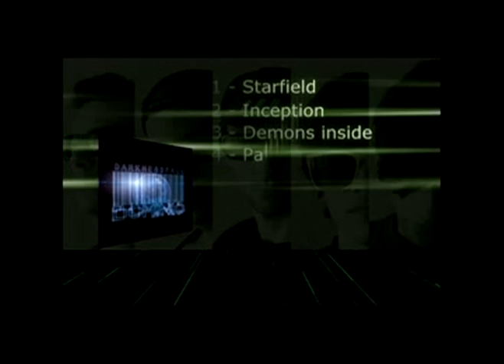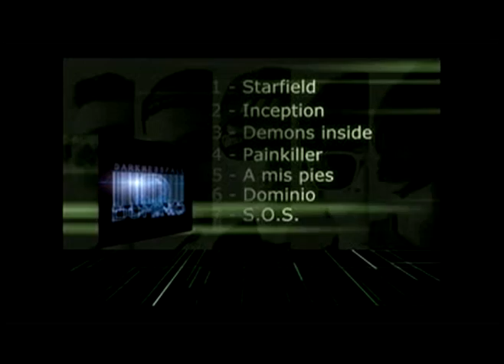Darkness Fall -promo-VideozineCuba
Promo de ultimo disco de la Banda de la Habana, Cuba Darkness Fall by VideozineCuba